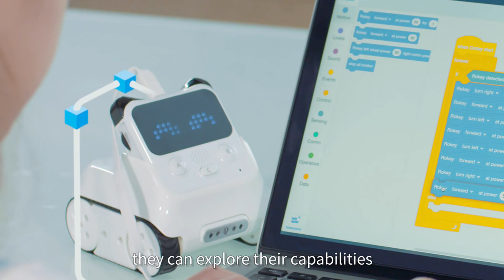Makeblock Rocky Programmable Robot - Gearbest.com